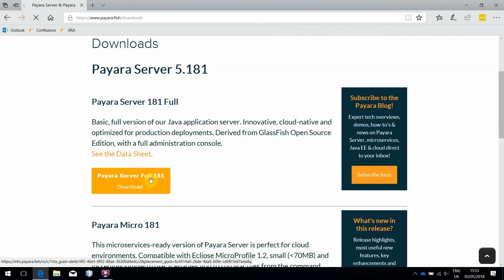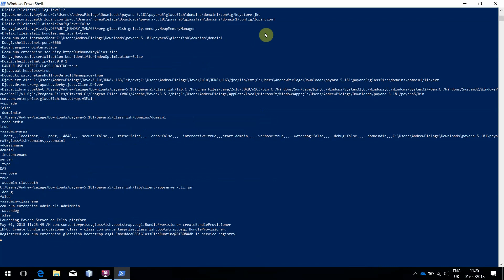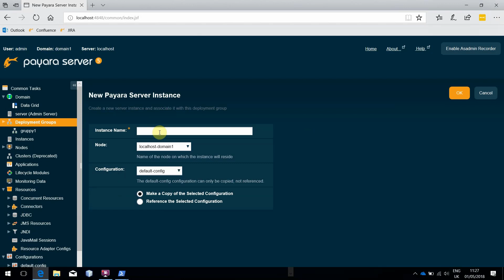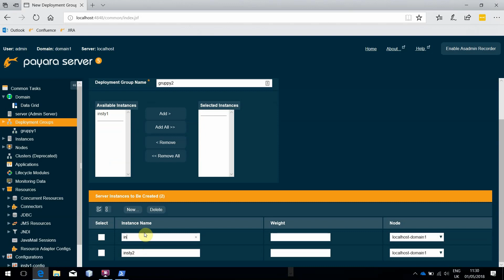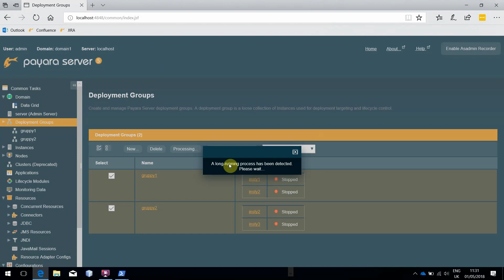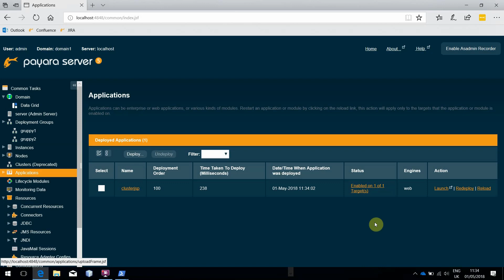Getting Started With Payara Server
A short overview video on how to get started with Payara Server.

In this video tutorial, we'll be giving you a visual and narrative guide on how to get started with Payara Server.

The video covers how to download, install, and start Payara Server, as well as showing you how to access the Admin Console and deploy an application.

Payara Server is a fully supported, developer-friendly, open source application server. Payara Server’s architecture is innovative, cloud-native and optimized for production deployments. The application server,  officially compatible with Jakarta EE 8 and Eclipse MicroProfile, is built and supported by a team of DevOps engineers dedicated to the continued development and maintenance of the open source software and committed to optimizing Payara Server as the best option for production Java EE / Jakarta EE applications.

New to the Payara Platform? Learn more with our complete Getting Started Guide